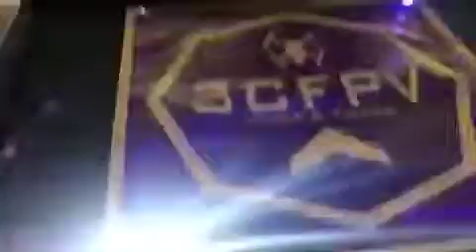Landing pad LEDs